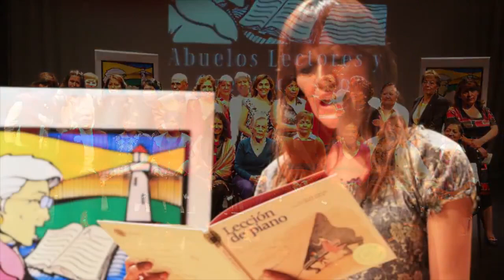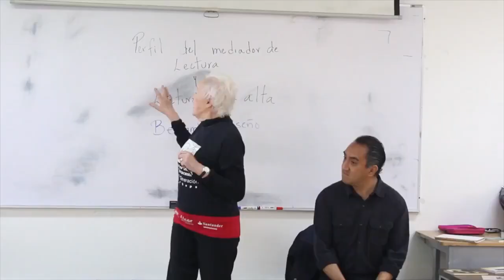La UNAM abre espacio de capacitación para adultos mayores.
Lectureando con Abuelos lectores y cuentacuentos